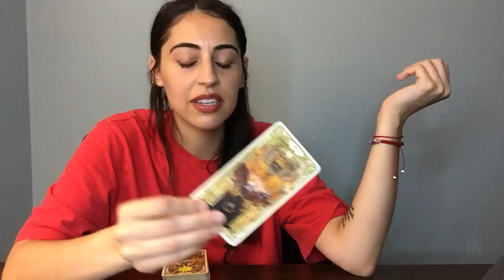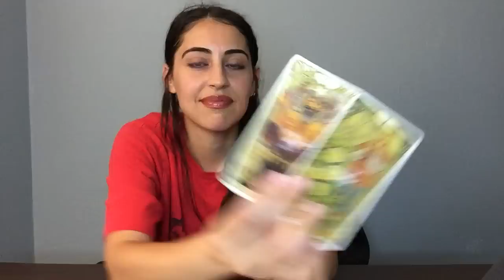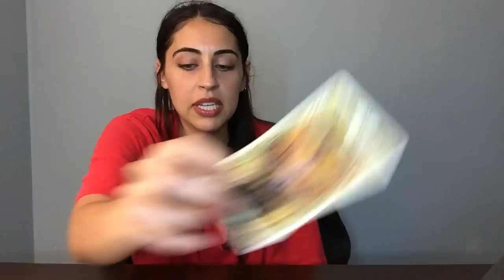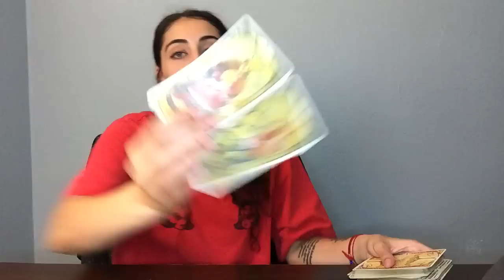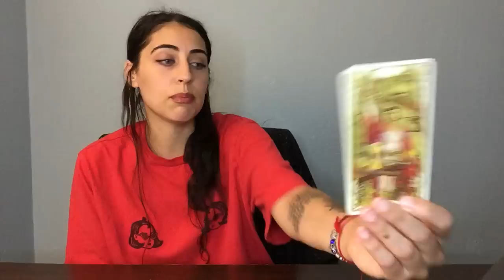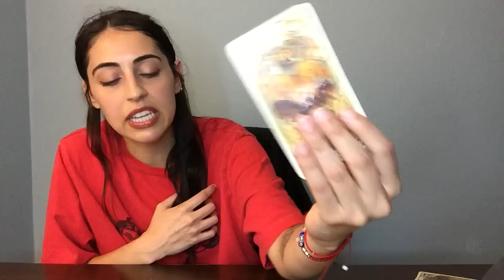Aquarius: Take the Break or the Guides Will Give You One (Reconnecting with Self) Breakthrough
✨Personal Readings:
TAROTBYG.COM

-Gabriella